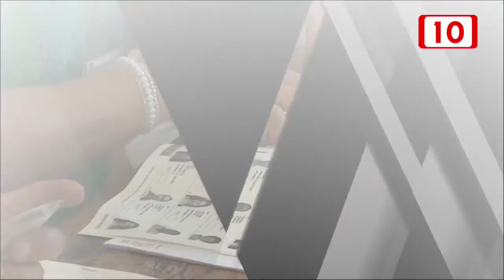ENLACE VOTO 2016 MESA DE ANÁLISIS ELECTORAL PARTE 6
Invitados
Abelardo Martín
Manuel Solares
Francisco Rodríguez
Victor Sanchez Baños

Conductores
Lilia Arellano
Jorge González Durán